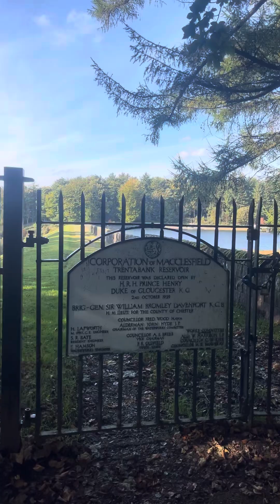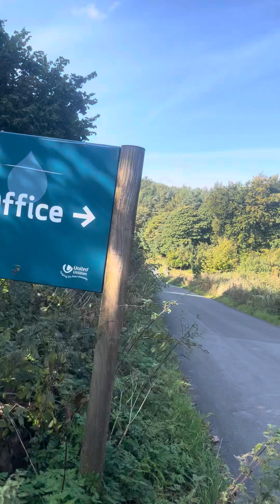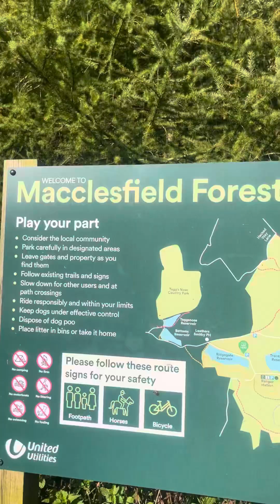WALKING @ MACCLESFIELD FOREST Uk. 2024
MACCLESFIELD FOREST UK